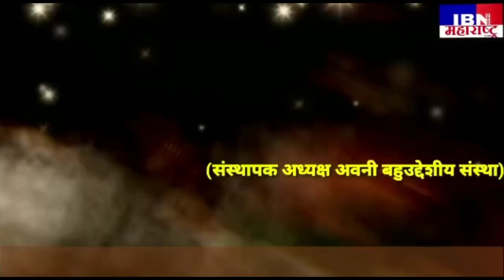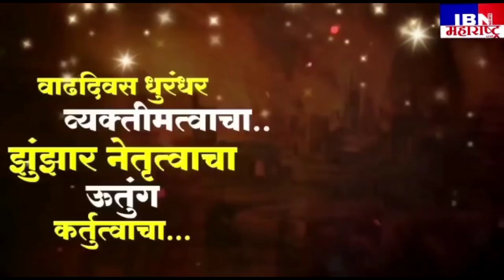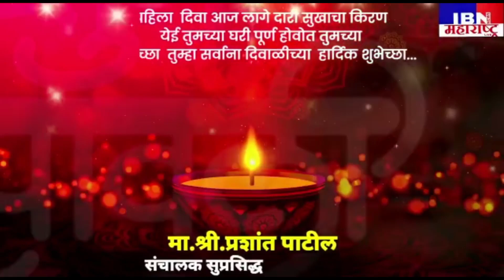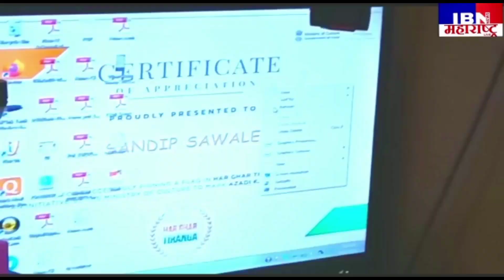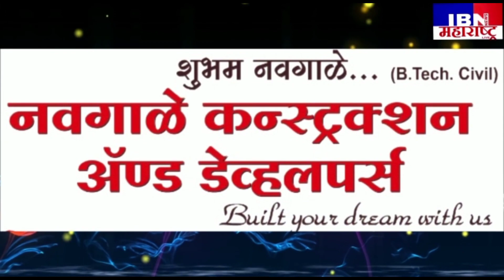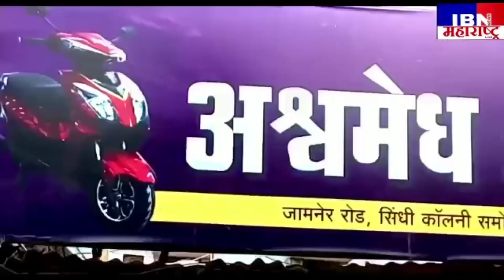भुसावळ-याला म्हणतात वाढदिवस,मा.दीपक नाटेकर यांचे शहरात कौतुक,IBN NEWS महाराष्ट्र LIVE